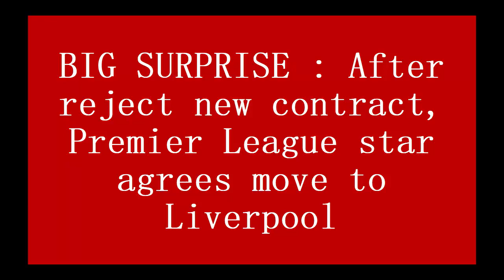BIG SURPRISE : After reject new contract, Premier League star agrees move to Liverpool